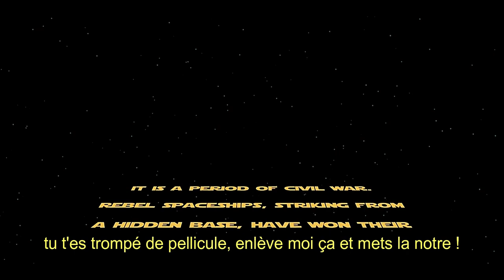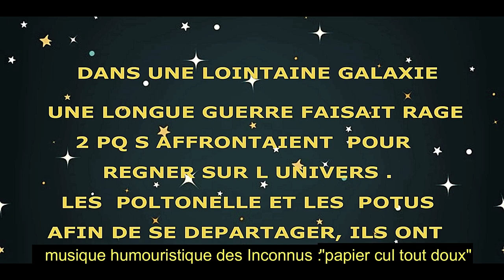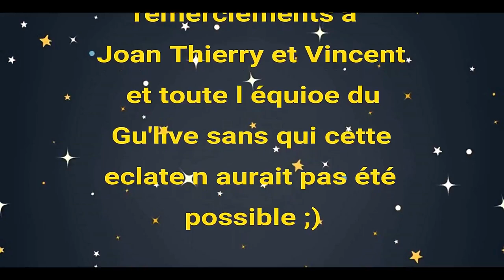PQ CHALLENGE BY GU'LIVE accessible aux sourds et malendendants [COURT-METRAGE PQ WARS CHALLENGE]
Hello la teamdecibels ! on releve le defis lancé par studio lucornah ! lequels de ces papiers toilettevaremporterle challenge???
qui va regner sur notre galaxie ?

rejoinez nous sur instagram syndelle_les_decibels